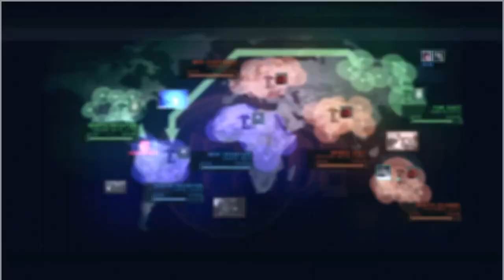Armored Core Verdict Day : Playing as Mercenary #75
Some matches of today. Yea, the real disgusting sniper dude.